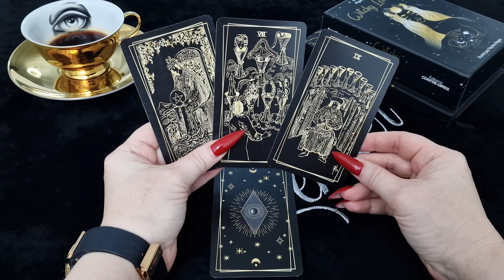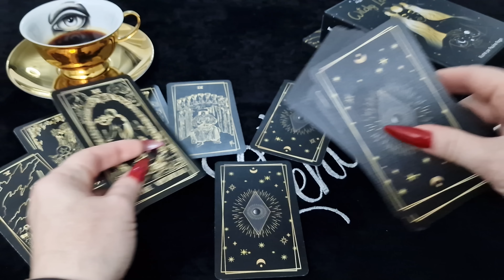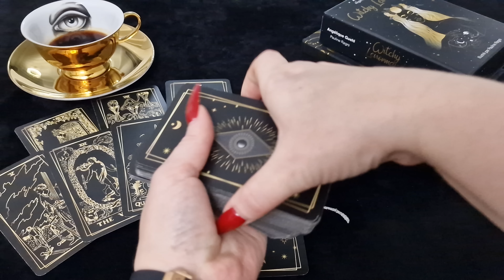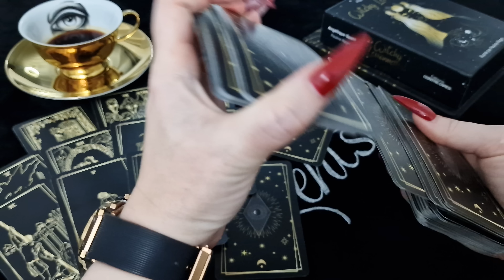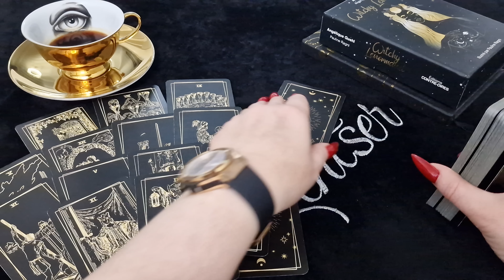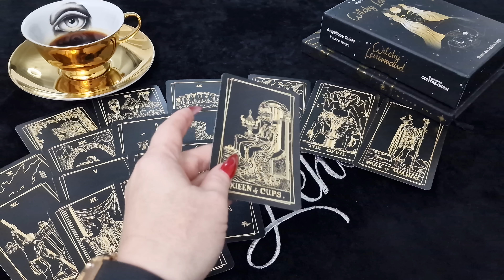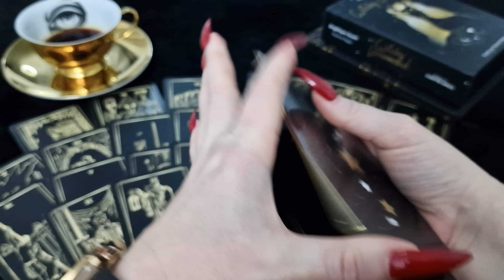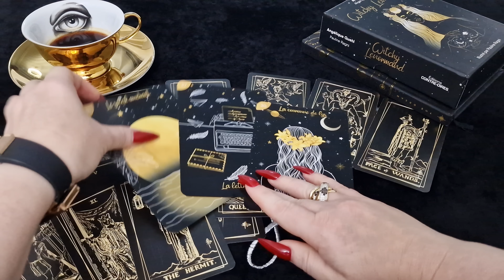ЛЕВ.Таро-прогноз от Евы Лехцер с 7 по 13 ноября 2022 года.Timeless In-Depth Tarot Reading